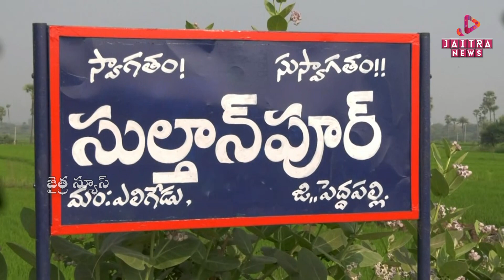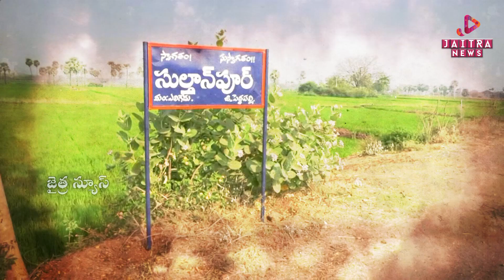ఈ చిన్నారి విల్లు ఎక్కుపెడితే విజయం వరించాల్సిందే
| Jaitra News | Jaitra Live

@Jaitra News